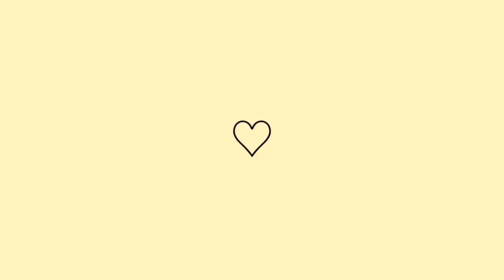MOSTRANDO COMO FAÇO CANJICA.